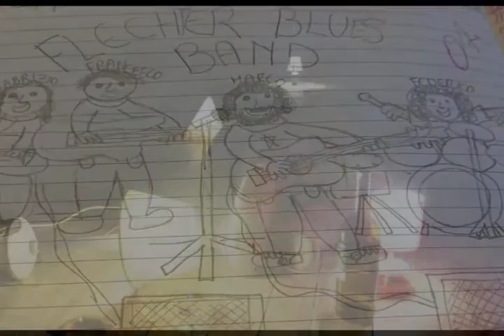“Libere interpretazioni – In Faber Live” by Fletcher Blues Band @ Teatro Artè di Capannori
Capannori rende omaggio a Fabrizio De Andrè con un concerto evento, giovedì 25 febbraio, alle 21,15 al Cinema Teatro Artè di via Carlo Piaggia. Per il cartellone “Artè Musicale” arriva la Fletcher Blues Band, composta da Fabrizio Bartoli, Francesco Lorenzetti, Federico Bragaglia e Marco Panattoni. La band, attiva da molti anni nel panorama musicale lucchese, propongono una musica caratterizzata da “viaggi” nei quali si toccano i mondi del blues e del rock. In particolare in questo spettacolo “Libere interpretazioni – In Faber Live” propongono una forte rivisitazione di canzoni del cantautore genovese, mettendo in evidenza un aspetto nuovo, smontando e riassemblando di fatto i brani e vestendoli veramente di nuovi abiti. Un appuntamento da non perdere per i tanti fan della band, ma anche per tutti coloro che amano la musica del “Faber”.